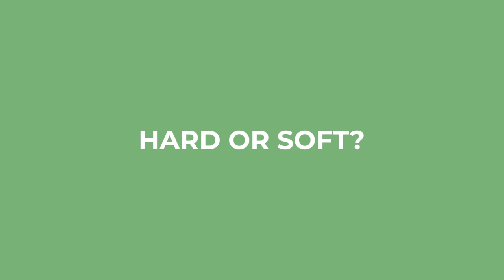Oxford Training and Certification - Hard vs. Soft Hyperbaric Oxygen Therapy Chambers - FREE Class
FREE Class scheduled for February 23, 2022, at 11am EST.

Learn everything you need to know about hard and soft hyperbaric oxygen therapy chambers.
This two-hour class on February 23, 2022, covers information on the differences between hard and soft hyperbaric oxygen therapy chambers. Class topics will include:
-What is the difference between soft vs hard chambers?
-Gas Laws
-How to calculate the arterial oxygen pressure inside a hyperbaric chamber
-Benefits, Cost, and Accessibility
-Risks
-Ventilation Rates of mono-place, multi-place, and soft-sided chamber